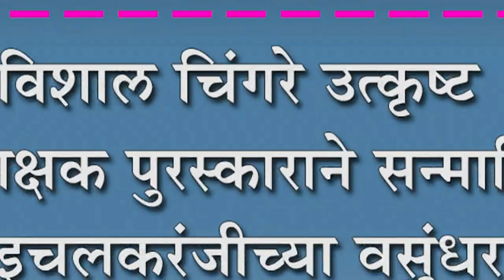विशाल चिंगरे उत्कृष्ट प्रशिक्षक पुरस्काराने सन्मानित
विशाल चिंगरे उत्कृष्ट  प्रशिक्षक पुरस्काराने सन्मानित : इचलकरंजीच्या वसुंधरा संस्थेच्यावतीने गौरव